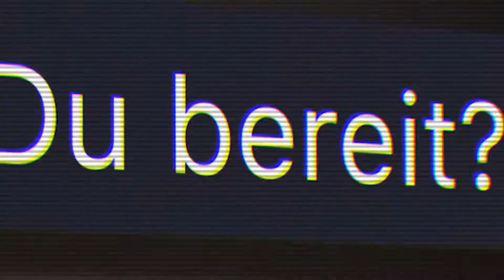Uniliga Kracher der Woche | LoL Week 3 | SS2021